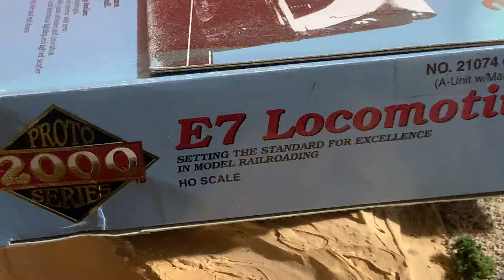HO Scale PROTO 2000 E7 DCC Diesel locomotive C&O Chesapeake and Ohio #95 NEW !